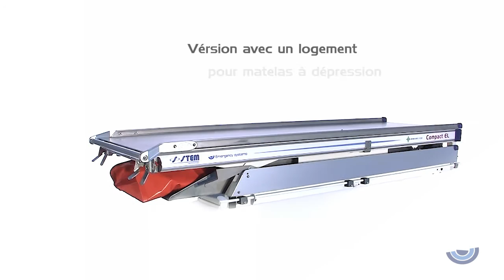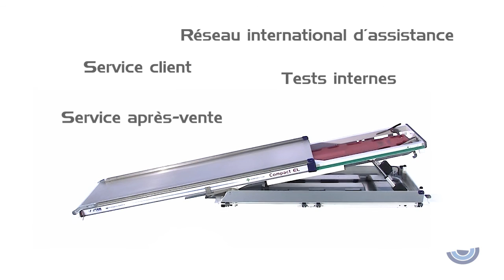Support de brancard électromécanique avec simple our double logement mod. Compact EL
Support de brancard à caisson standard double pour plan dur et cuillère ou matelas à dépression.